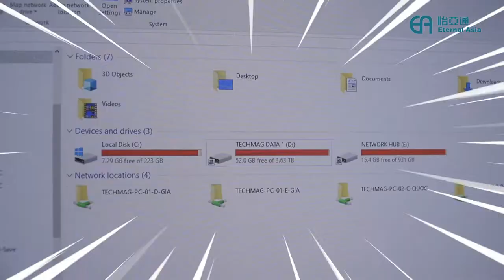Review by TECHMAG VIETNAM | Introducing of Toshiba 16TB Large Capacity Hard Drives | Vietnamese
Review by TechMag Vietnam.
Running Out of Space - What to Do?

Check out Toshiba large capacity hard drives series. Notably, the 16TB hard drives with 33% larger capacity than 12TB drives or 14% compared to previous 14TB drives. Suitable for reading and writing mixed data.

Everything is possible - with the right tools.